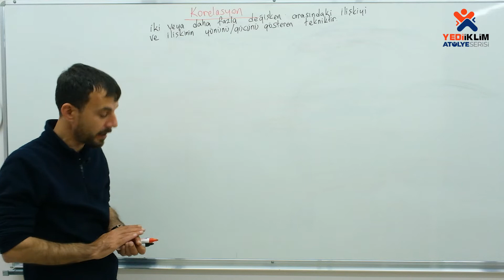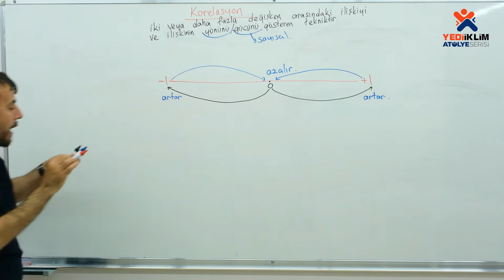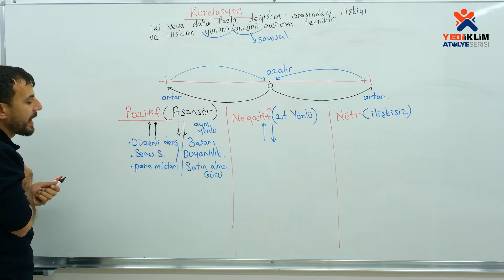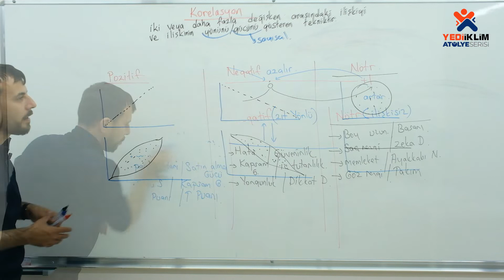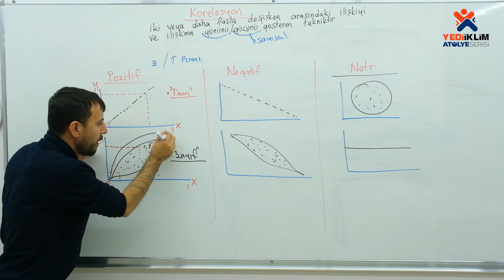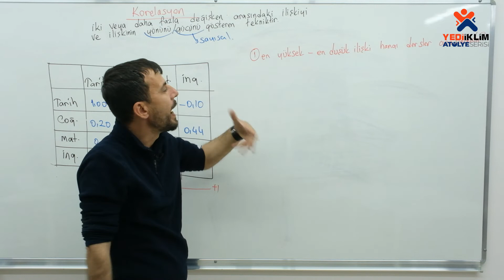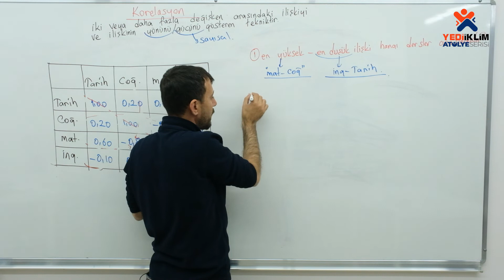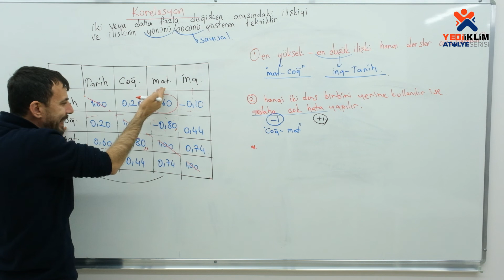2 - Korelasyon / 2023 KPSS Ölçme ve Değerlendirme ( Ahmet ŞEN )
2023 KPSS Konu Anlatımları ve Soru Çözümleriyle ATANACAKSIN!
Ahmet ŞEN Hocamız ile Ölçme ve Değerlendirme Videoları Sizlerle
Telegram Grubumuza Katılmak için Linki Tıklayınız: